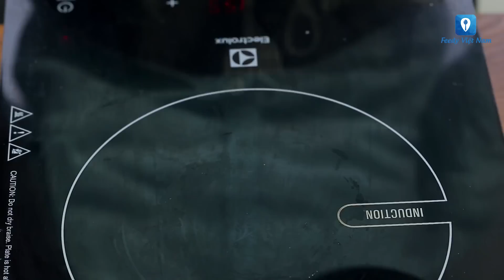Hướng dẫn cách làm món CHÁO HẾN | Feedy TV